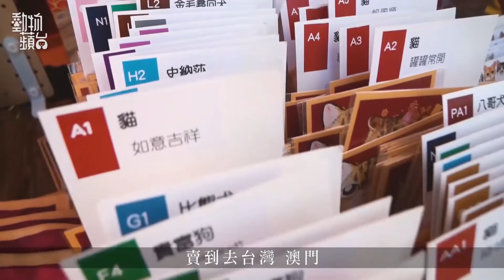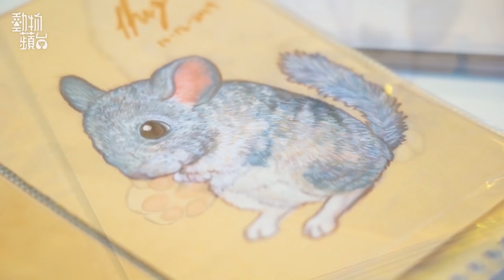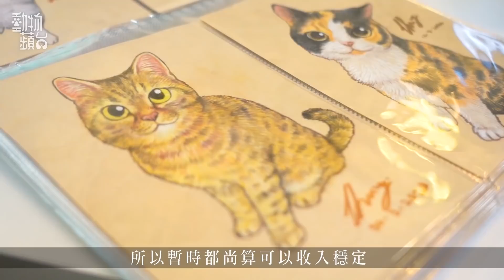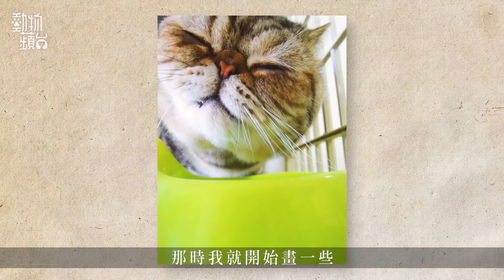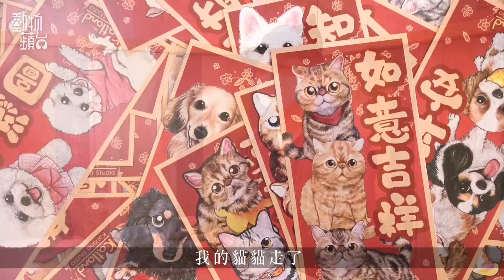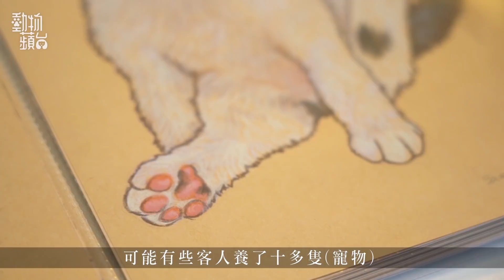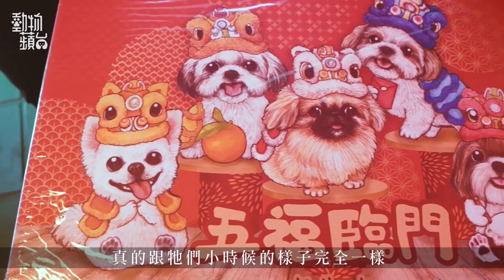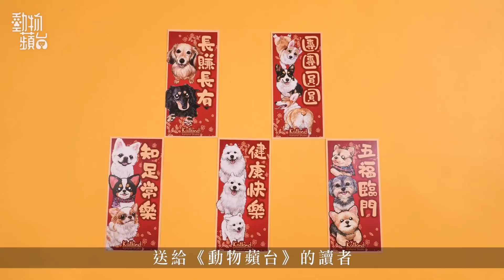寵物揮春＋貓貓狗狗利是封1個鐘售罄 本土創作人畫寵物月入六位數：「想將離世寵物轉化成祝福」動物蘋台─果籽 香港 Apple Daily─原刊日期：20210207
｜寵物揮春—貓狗利是封一個鐘售罄 本土創作人畫寵物月入六位數：想將離世寵物轉化成祝福
新年當然要買揮春應節，而本地文創品牌Katland Studio就是不少寵主的選擇。Katland Studio的揮春設計超過六十款，每款以不同寵物做主題，除了最常見的貓貓、狗狗，還有龍貓、兔仔、倉鼠、刺蝟，貓狗款式亦細分為不同品種，異短、英短、波斯貓、唐貓、哥基、史納莎、貴婦狗、唐狗、等等。寵物主人對自家寵物品種的產品最沒有抵抗力，因此Katland的款式成功攻陷了不少主人。

Katland Studio的主理人Tracy本身讀產品設計，讀書年代已經開始跟朋友一起做創作。2019年辭掉正職之後，全心全意發展自家品牌。最初打響頭炮的，是來圖訂製，幫寵主畫Q版寵物。Tracy的畫風可愛之餘又保留寵物神韻，讓寵主一眼就能認出自家寵物，所以大受歡迎，「雖然我畫成Q版，但會保留寵物的一些特質，最重要是捕捉牠的表情。我沒有去規範自己畫甚麼動物，魚、雀鳥也曾經有人找我畫過，唯一不畫的是人類。現在這一刻大約有超過三位數字的客人在等待我畫圖，須要輪候半年以上，所以暫時已經截單了。」